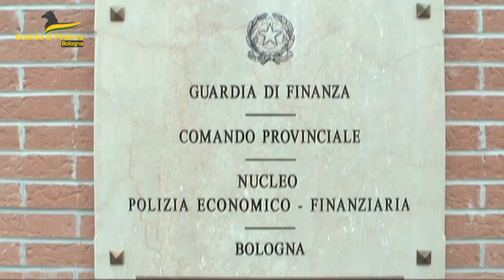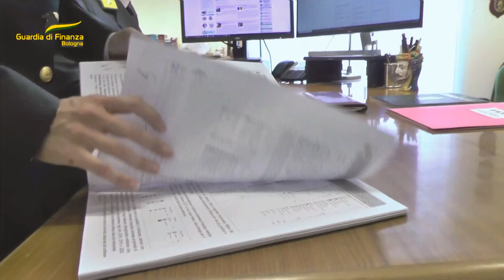Contributi covid illecitamente percepiti: interdetti due imprenditori che operavano anche a Taranto